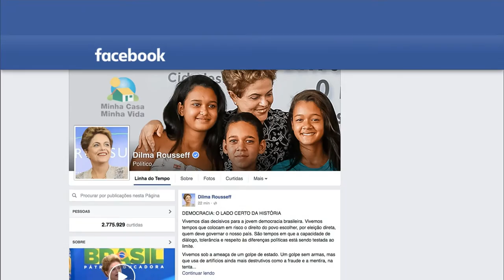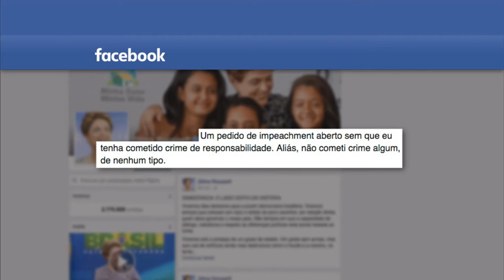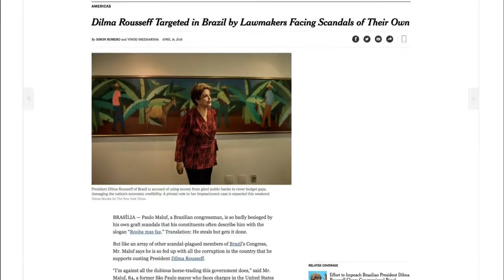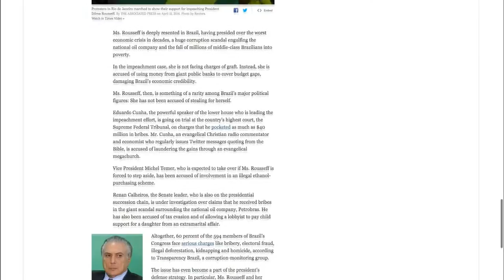Últimas - Debates sobre impedimento já ultrapassam 26 horas de duração na Câmara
ÚLTIMAS 11h - 16.04.16: Debate que começou na manhã desta sexta-feira (15) segue no plenário da Câmara. Já são mais de 26 horas de pronunciamentos. Todos os 25 partidos tem direito de se manifestar no debate sobre o seguimento do processo de impedimento contra a presidenta Dilma Rousseff. E ainda: Presidenta publica artigo no jornal Folha de São Paulo onde reafirma compromisso com os programas sociais e afirma que a democracia é sempre o lado certo da história.